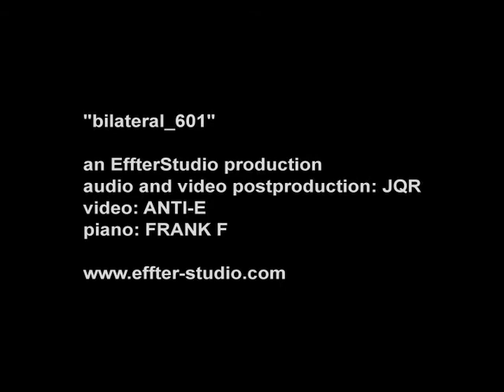JQR & anti-e - Bilateral601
Effter presents
a JQR and anti-e project
"bilateral_601"

EFFTER are:
Frank F - Lyrics, guitars, piano, bass, vocals
JQR - Drum and synths programming, noise, sampling, cello

EFFTER were formed by Frank F and JQR.
Both from Milan (Italy), they met in Berlin (Germany) in the summer of 2009.
Their music is a mixture of Frank F and JQR’s musical backgrounds combined with the current electronic wave to create a brand new sound.
In addition to electronic atmosphere and an enormous range of music (from metal and noise to electro, breakcore, etc) EFFTER are inspired by criminology, psychology, poetry, literature and cinema.